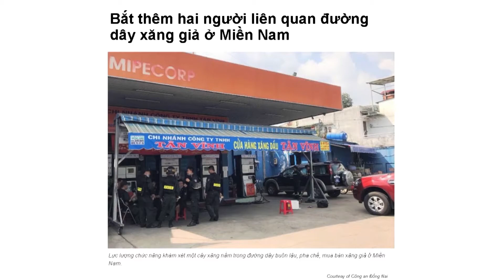VN News Mar 29 2021 Part 3